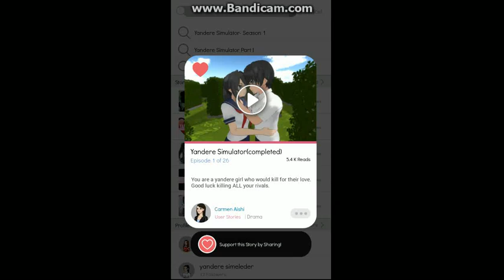AYANO AND THE CREEP // Yandere Simulator in Episode #1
the only thing more cringe than this story is my youtube channel